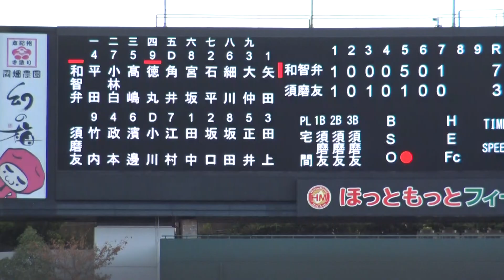徳丸天晴 智辯和歌山高校 2021年ドラフト候補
この打席でセンター前ヒット

対友が丘高校